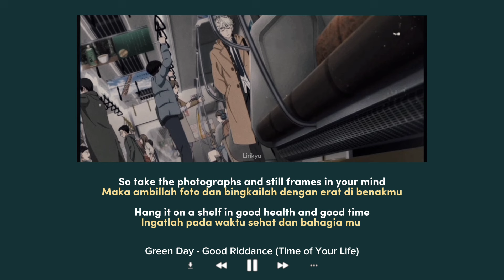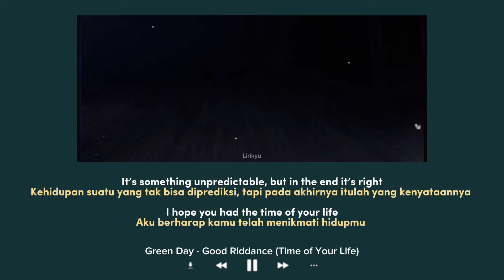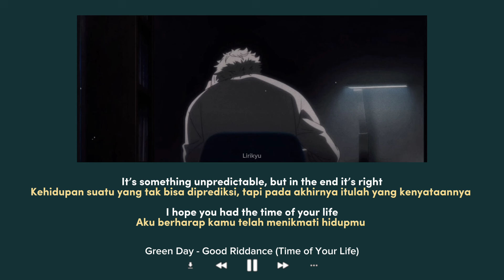Green Day - Good Riddance (Time of Your Life) Lirik Terjemahan Indonesia